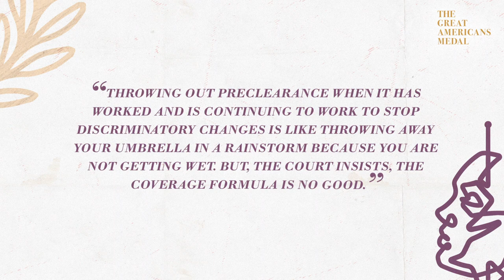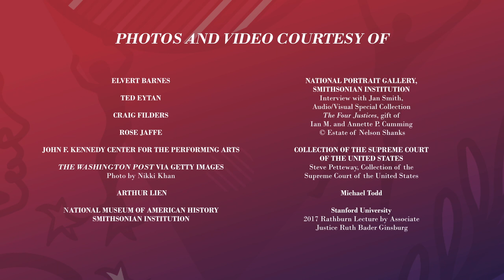Smithsonian’s Great Americans Medal | Justice Ruth Bader Ginsburg, Becoming RBG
Learn about Justice Ruth Bader Ginsburg’s 27 years on the Supreme Court as a jurist and trailblazer committed to dismantling discrimination for those denied equal justice under the law. The second of two biographical videos (see the first created for the Smithsonian’s posthumous Great Americans Medal presentation to Justice Ginsburg.

Watch the full program, including the medal presentation and an object donation by the Justice’s daughter, Professor Jane C. Ginsburg, and son James Ginsburg

The Great Americans Medal is awarded for lifetime contributions embodying American ideas and ideals, and honors individuals who have not only made a lasting impact in their fields, but whose philanthropic and humanitarian endeavors set them apart.

For more on the Great Americans Medal and its recipients,